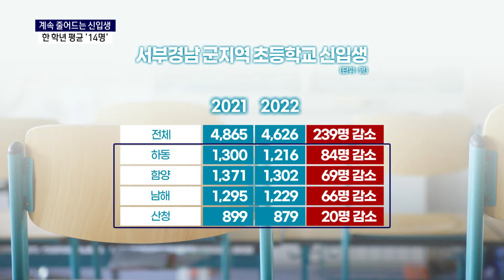신입생이 없다...한 학년 평균 14명?